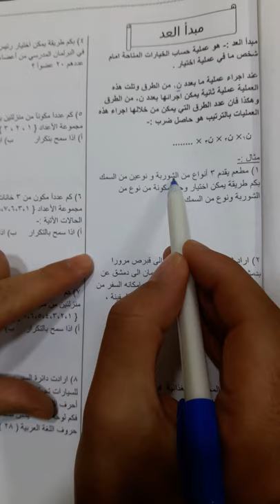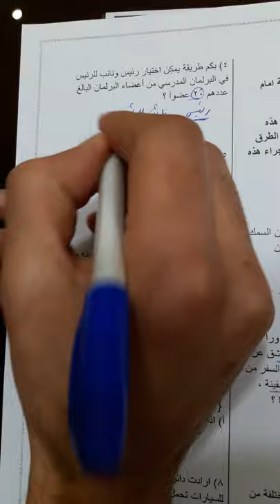الثاني الثانوي الادبي -الرياضيات-مبدأ العد - أ.نور إدريس